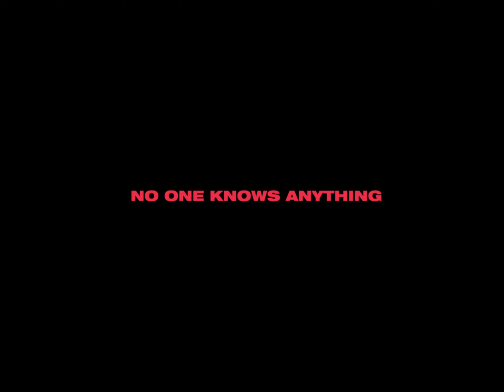ONCUE - TAX SEASON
Song produced by Turbz, Lifeoftheo & OnCue
Mixed by Vally
Mastered by Turbz

Visual by Nicolas George Carle